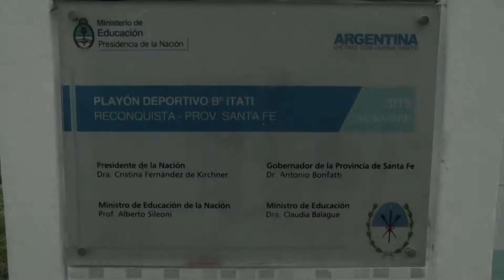0249 RAMONA ITATÍ FLORES Inauguración del playón deportivo en Barrio Itatí